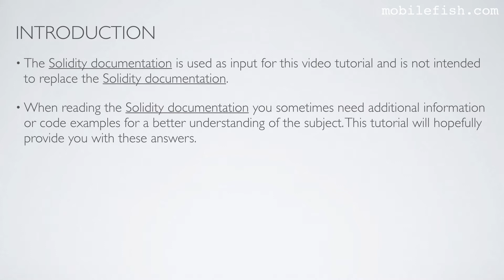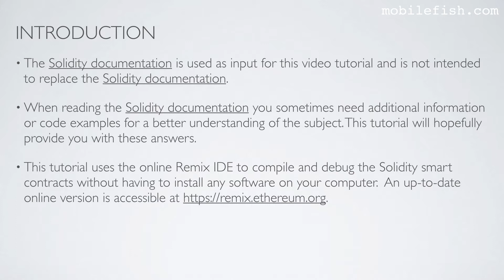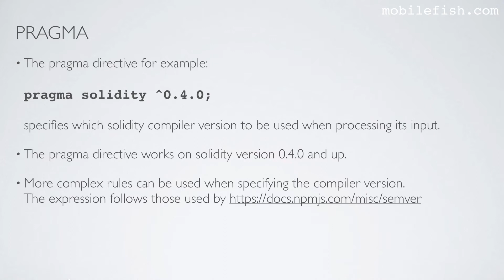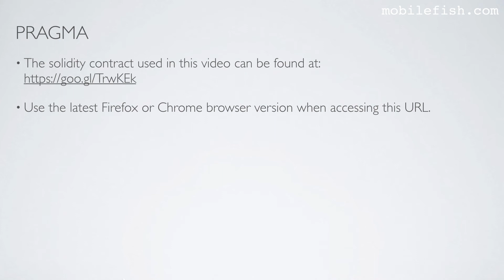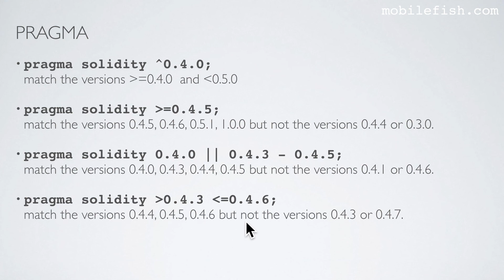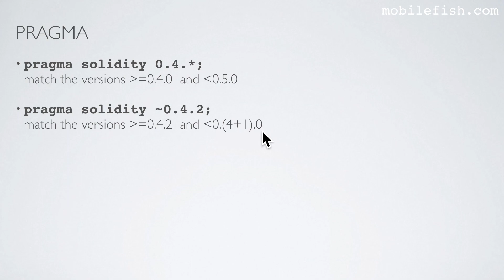Solidity tutorial 1: Pragma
This is part 1 of the Solidity tutorial.

This tutorial explains what the pragma directive is.
In this video series different topics will be explained which will help you to understand the Solidity programming language.

Solidity is an object-oriented programming language for writing smart contracts. It is used to implement smart contracts on various blockchain platforms such as Ethereum.
It is one of four languages, the others being Serpent, LLL and Mutan (deprecated) designed to target the Ethereum Virtual Machine (EVM).
Solidity is currently used as the primary language on Ethereum as well as on other private blockchains running on platforms that compete with Ethereum.
Solidity is a statically-typed programming language designed for developing smart contracts that run on the EVM.
Solidity is compiled to bytecode that is executable on the EVM.
With Solidity, developers are able to write applications that implement self-enforcing business logic embodied in smart contracts, leaving a non-repudiable and authoritative record of transactions.

This video series tries to explain the Solidity programming language to a large audience but from the bottom up.
Each Solidity video is short and to the point.

It is recommended to watch each video sequentially as I may refer to certain Solidity topics explained earlier.